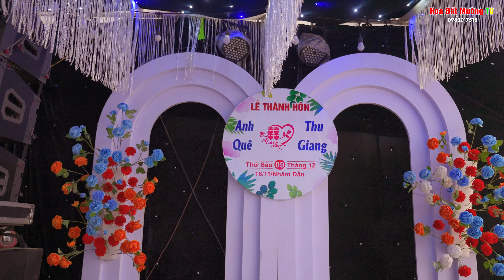CÔ DÂU GIANG GIANG CHÚ RỂ ANH QUÊ TRONG NGÀY HẠNH PHÚC - ĐÁM CƯỚI PULUONG THANH HÓA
CÔ DÂU HƯƠNG GIANG CHÚ RỂ ANH QUÊ TRONG NGÀY HẠNH PHÚC - ĐÁM CƯỚI PULUONG THANH HÓA